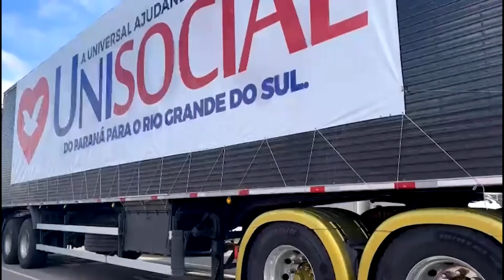Unisocial envia mais 3 carretas com toneladas de doações para o povo gaúcho